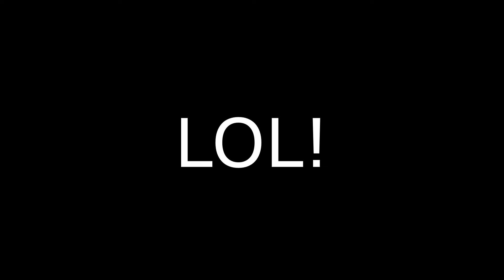Kohi 1v1's Swurved VS Otap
Hey guys swurved here! just a quick 1v1 with Otap he is pretty
good at pvp hope you guys enjoy!

[thanks Zentex for Buying me Basic rank you g :D]

[his channel if you want to go check it out

[Server] kohi.net.au
[DPI] 350
[in game sen] 136
[texture pack] my default pack i made